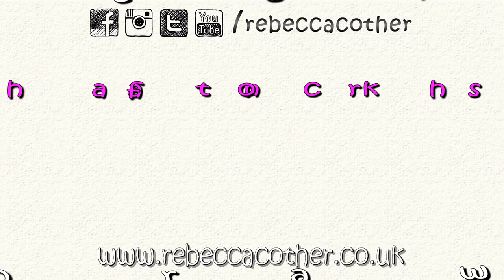Bowling Cartoon. The Best Lawn Bowls Drawing. But I'm biased!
A funny bowling cartoon. The best fun on a summer's day is to play lawn bowls!
Watch me draw a these bowlers and wait for the title in this speed drawing video.

Day 19 of Inktober 2016. My 19th ink sketch of the 31 day drawing challenge using pen.

My followers on social media have given me suggestions for each day, today is 'Bowling'! Tomorrow is 'Cupcake'!

SIGN UP to my Mailing list to see new paintings first and to receive unique offers

For the whole month I will be drawing a daily sketch for Inktober.

I am a full time British artist, living in the UK. I produce quirky original paintings and limited prints.

Main Song:
Rag Time